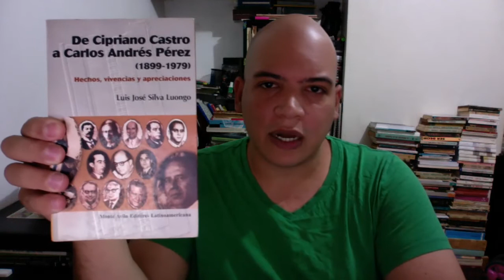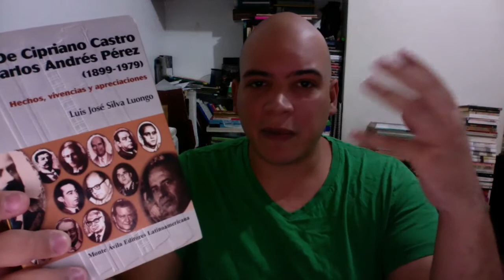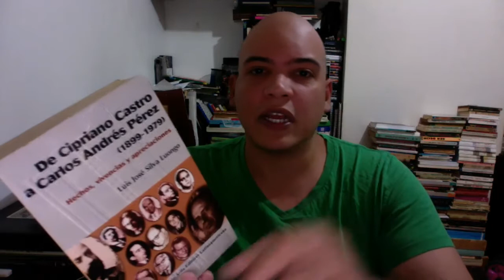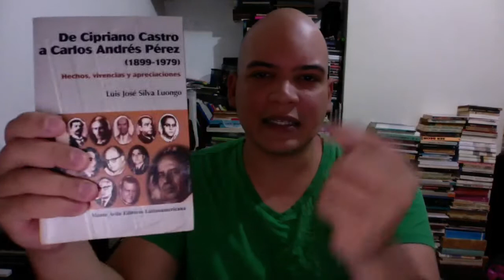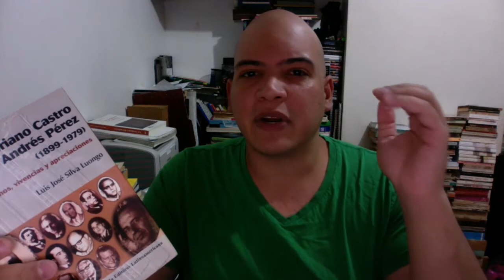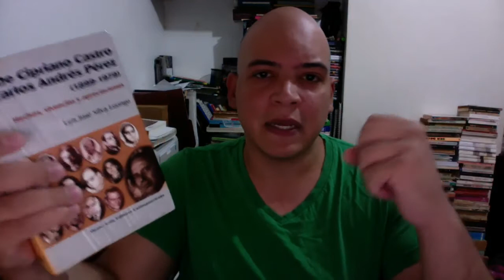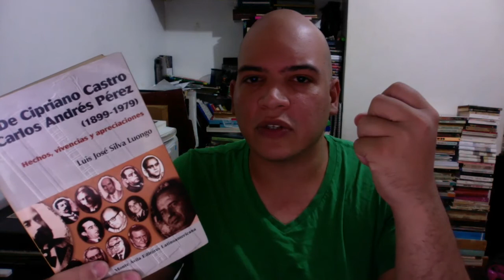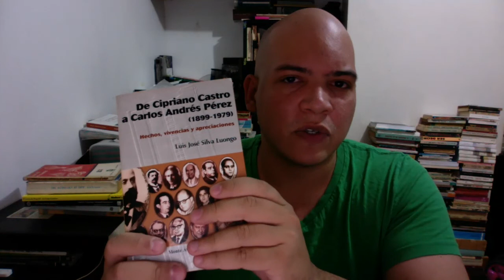📗RESEÑAS DE LIBROS. "De Cipriano Castro a Carlos Andrés Pérez. 1899-1979", Luis José Silva Luongo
Bienvenido a mi sección "Reseñas de libros". En esta ocasión te doy mi impresión de lectura de "De Cipriano Castro a Carlos Andrés Pérez" del historiador venezolano Luis José Silva Luongo, editado por Monte Ávila Editores Latinoamericana.

Más información.